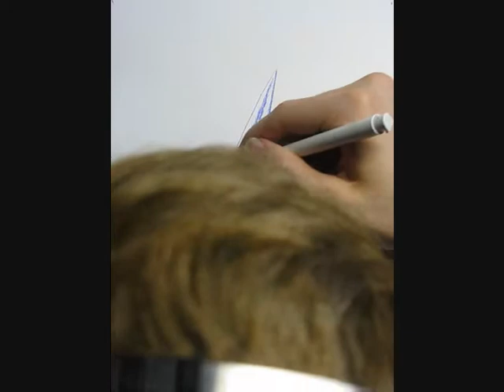How to draw a feather with ball point pen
Speed drawing of a feather